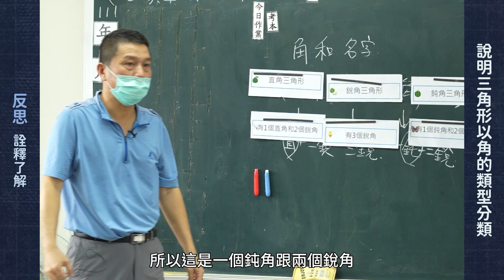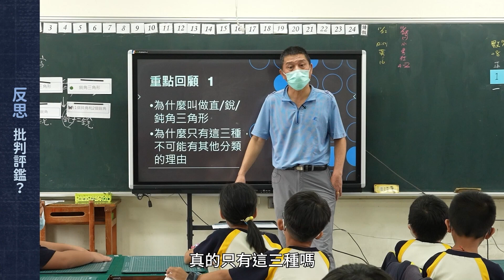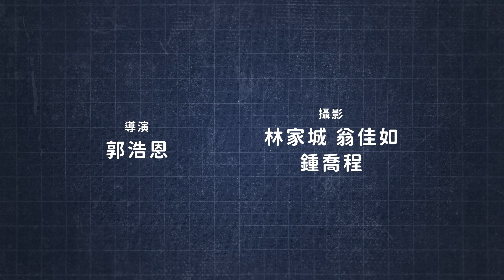統整三角形分類促進反思思考素養－微型活動二：反思三角形分類